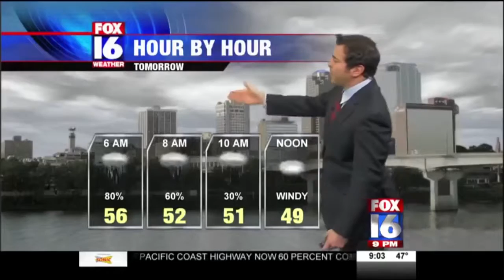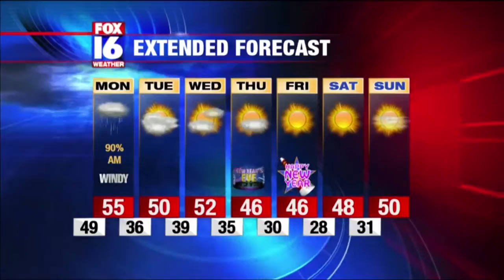EMMY 2016 | Cat.05 Newscast Weekend KARK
Severe weather strikes forcing some Arkansans out of their homes just hours after Christmas.